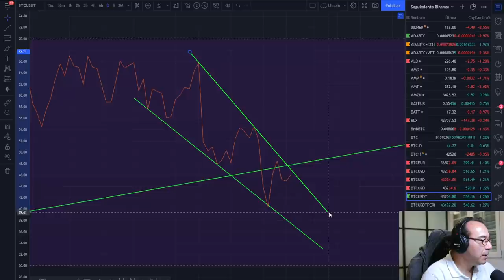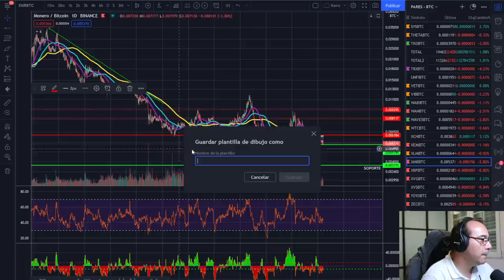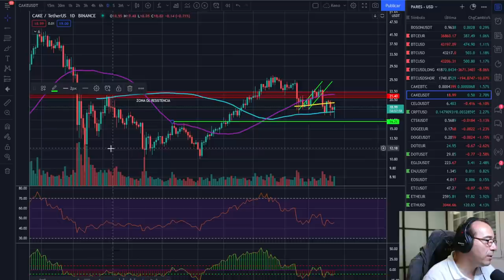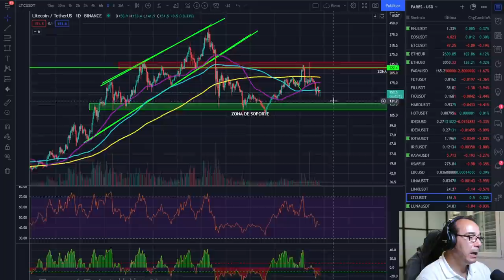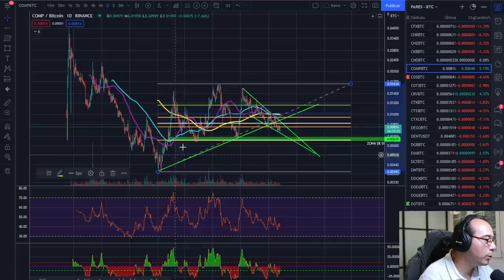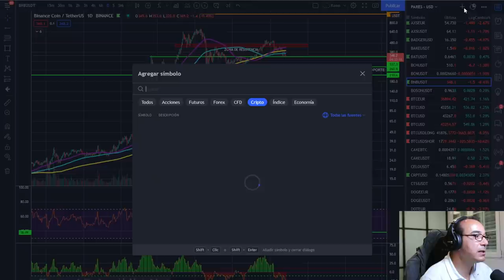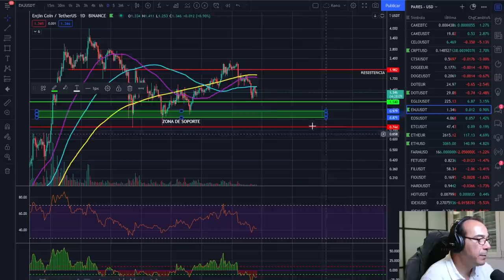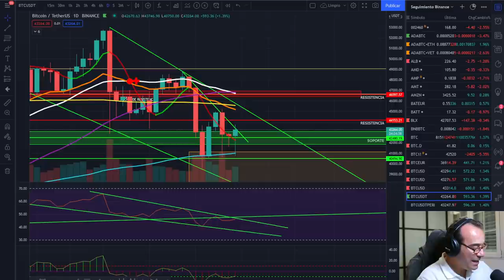🚀 BITCOIN 🤢🤢🤢 ¡IMPORTANTÍSIMO CIERRE SEMANAL! 🚩🚩🚩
EXCHANGES